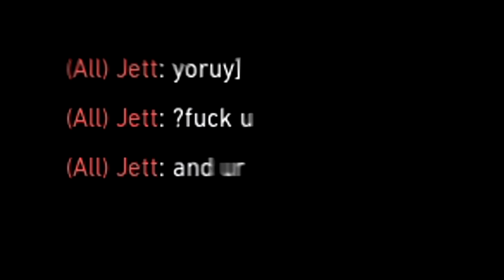I made Immortals RAGE with Yoru Footsteps (Valorant)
I made IMMORTALS Rage with Yoru Footstep Valorant Montage plays. Should I make a Yoru Footstep guide with more Yoru lineup and Yoru flash tips? I'll be a Yoru Radiant Outplayer soon!